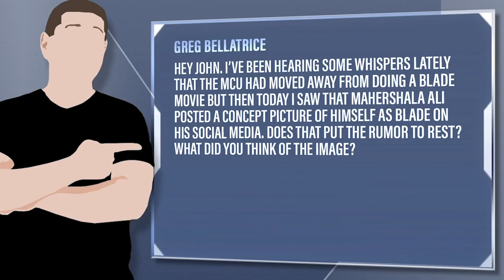Mahershala Ali Posts BLADE Image Of Himself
Greg Bellatrice - Hey John. I’ve been hearing some whispers lately that the MCU had moved away from doing a Blade movie but then today I saw that Mahershala Ali posted a concept picture of himself as Blade on his social media. Does that put the rumor to rest? What did you think of the image?

Mic pre-amps

Streaming Software
Wirecast Pro